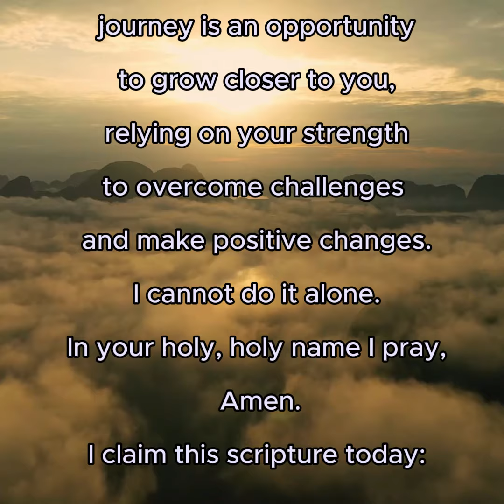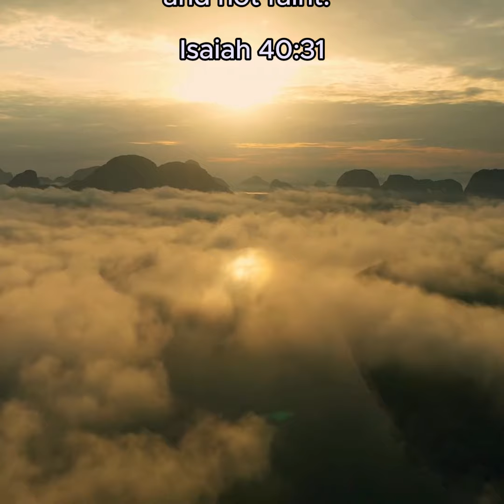Shibboleth Morning Prayer ~ Day 2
🌟 Join Us for Shibboleth Morning Prayer Day 2! 🌟

Start your day with peace and reflection. Let this prayer set a positive tone for your day!